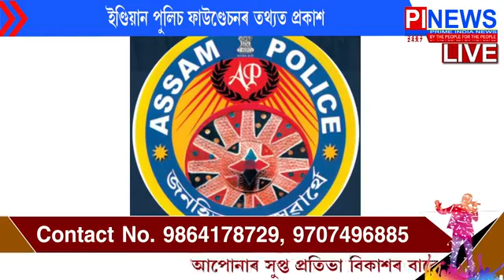অসম আৰক্ষীৰ বাবে সুখবৰ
স্মাৰ্ট পুলিচৰ তালিকাত অসম আৰক্ষীৰ তৃতীয় স্থানত
ইণ্ডিয়ান পুলিচ ফাউণ্ডেচনৰ তথ্যত প্ৰকাশ
তালিকাৰ প্ৰথম স্থানত অন্ধ্ৰপ্ৰদেশ, দ্বিতীয়ত তেলেংগানা